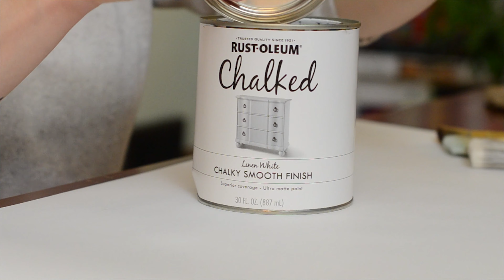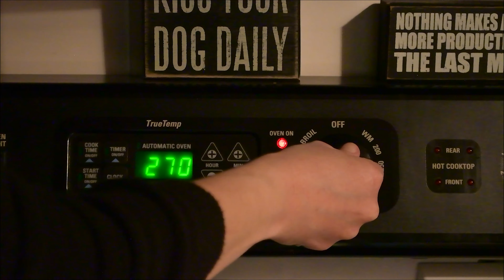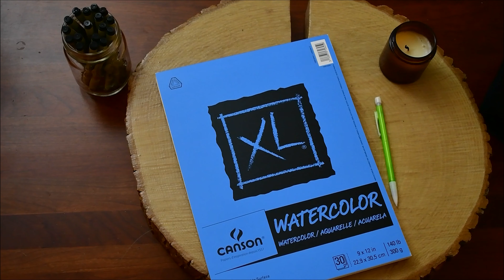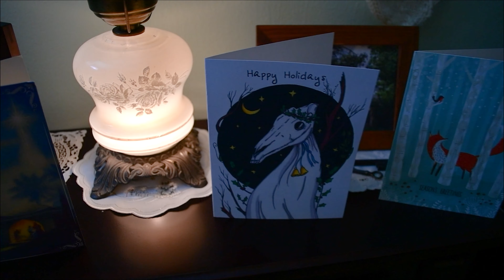Creepy Holiday Creations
I am so excited to share the winter holiday video with you!
Please check it out if you would like to support me.  Thank you to whomever takes the time to watch my videos- means so much to me!

Have a Happy & Safe Holiday Season and I will see you in January - 2021!